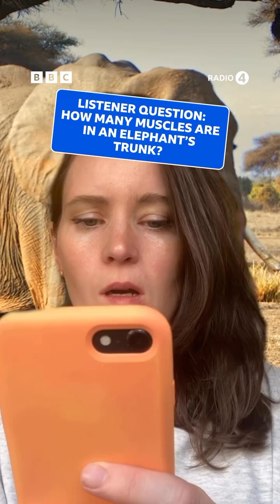How many muscles are there in an elephant’s trunk?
A More or Less listener asks, “how many muscles are there in an elephant’s trunk?”

Lizzy McNeill has been finding out, crunching the numbers, and speaking to a man who designs robots inspired by elephant trunks.

More or Less | Listen now on @BBCSounds